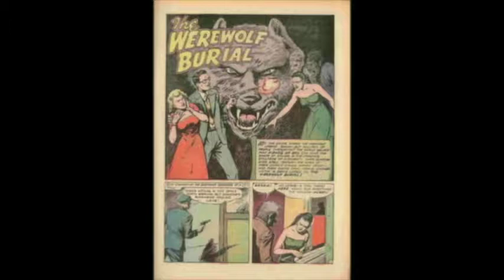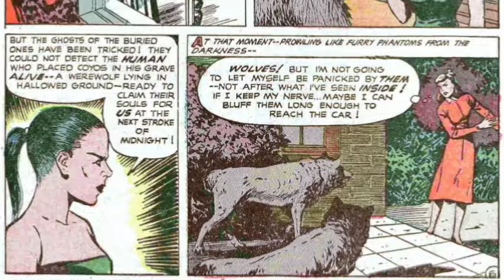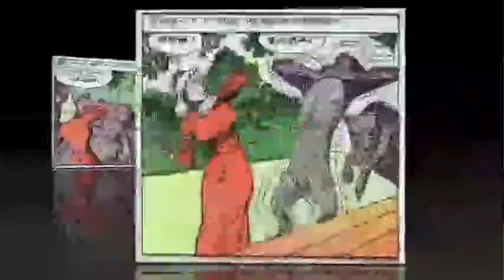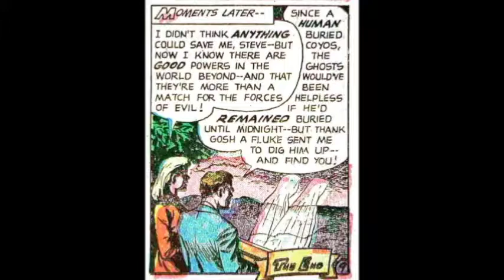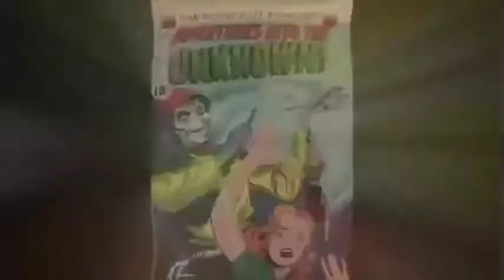The Werewolf Burial